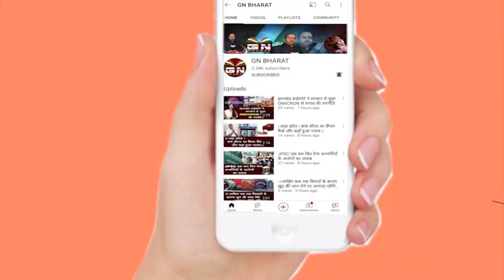1932 खतियान लागू होने की खुशी में आदिवासी, मूलवासियों ने निकाला जुलूस